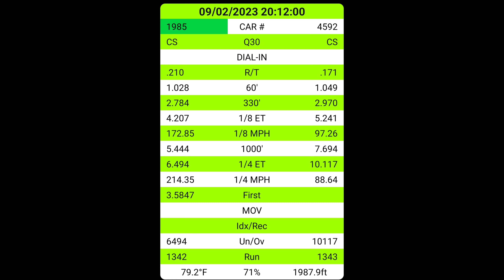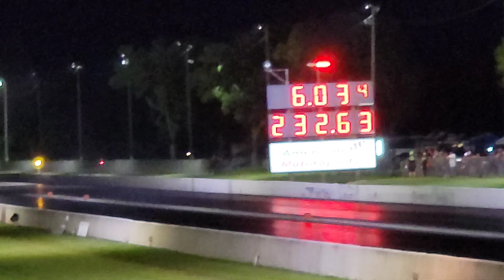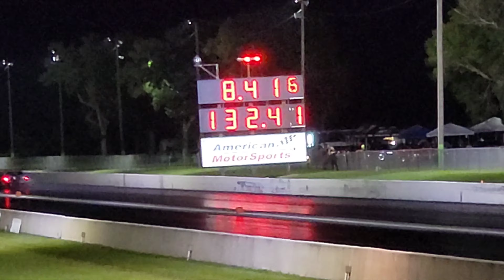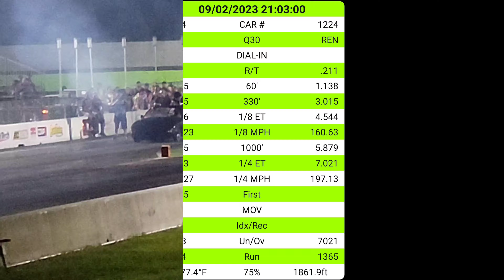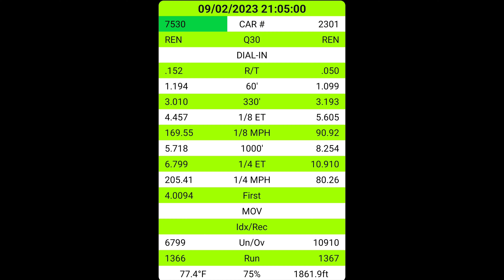Street Import Nationals 2023 - Orlando SpeedWorld Dragway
Saturday Highlights